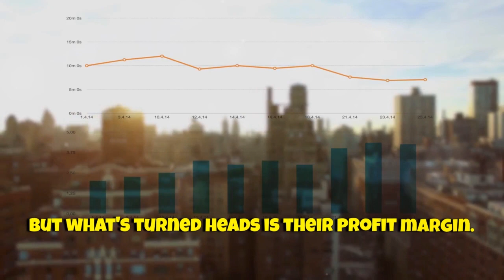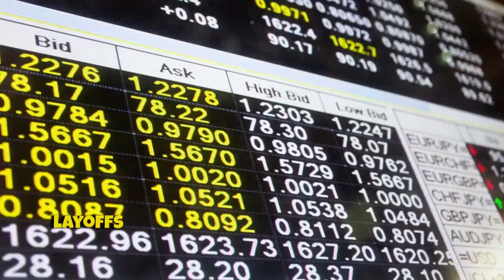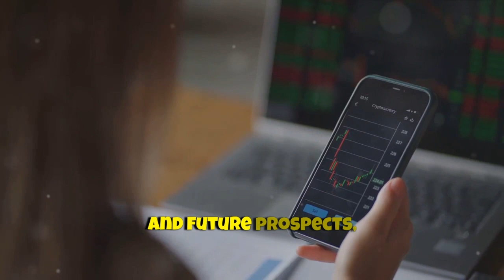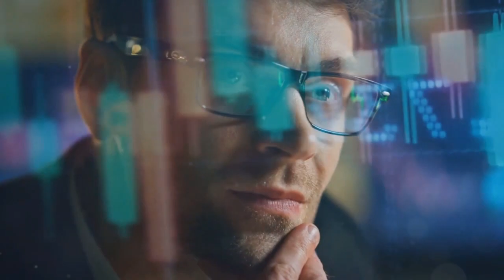TESLA(TSLA) STOCK REVIEW: GROWTH OR PIT STOP?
Welcome to our comprehensive analysis of Tesla (Tesla, Inc.) stock! In this video, we dive deep into the world of electric vehicles and renewable energy solutions, exploring how Tesla has become a pivotal player in these rapidly evolving industries. We'll cover Tesla's financial health, market trends, and future outlook to help you make informed investment decisions.

🔍 What's Inside:

Tesla's Role in the Global Automotive and Energy Industries
Investment Strategies for Tesla Stock
💡 Key Takeaways:

Understand the factors driving Tesla's success
Insights into the dynamics of the electric vehicle and renewable energy industries
Expert opinions on Tesla's stock performance potential
📚 Resources:

BullMarketBully